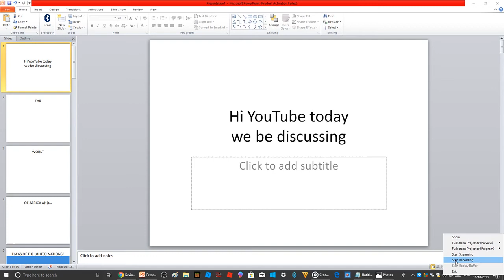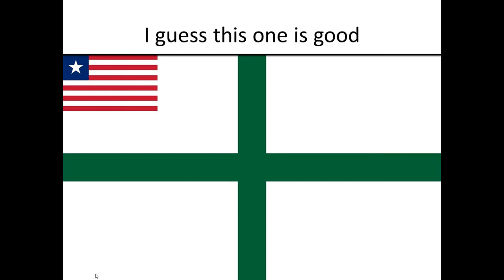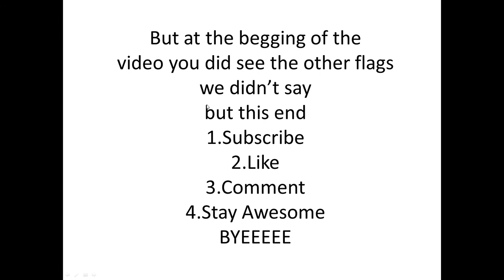THE LIBERIAN'S COUNTIES FLAGS!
AHHHH SAVE ME EXPLAIN ALL THIS MESS TO ME!